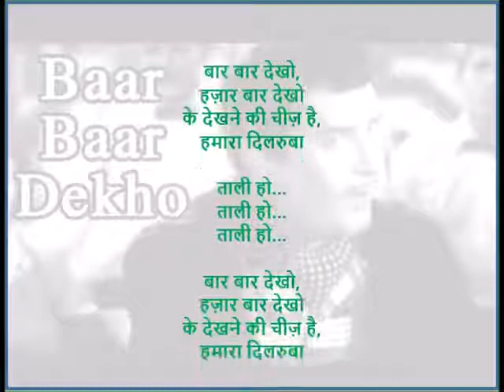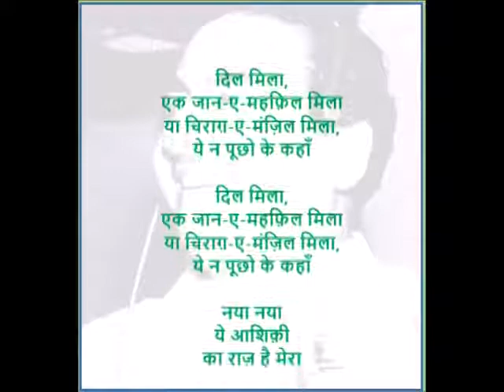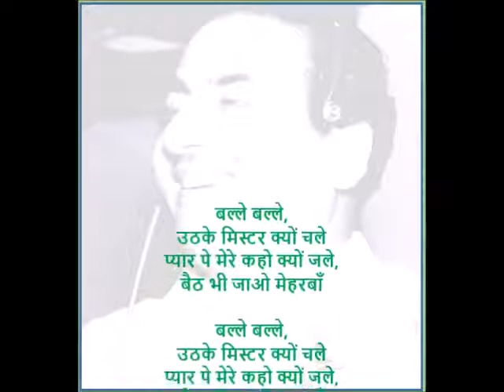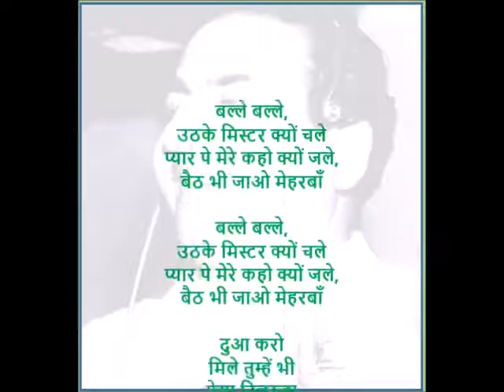Whistle rendition of Baar Baar Dekho from China Town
Song meant for the Yahoo actor, peppy singing by Md.Rafi.